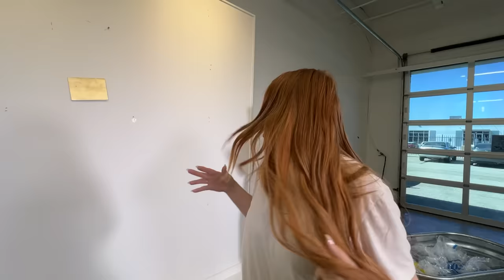Who Can Do the Most DARES in 24 HOURS?!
100 Dares in 24 Hours with Keeley 👊